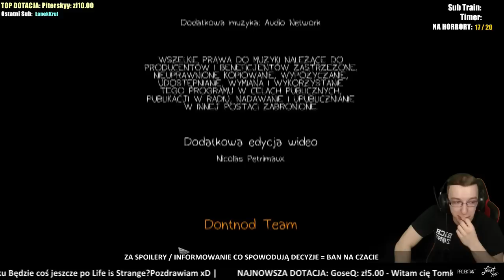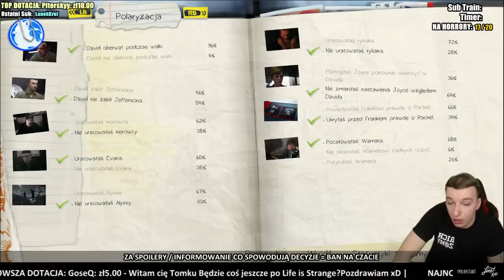GIMPER PŁACZE (Zakończenie Life is Strange)